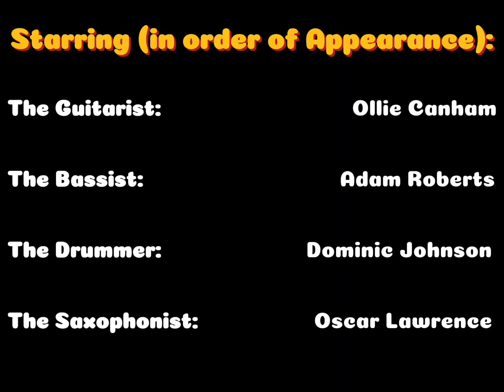Ollie Canham Quartet - Tune for T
Ollie Canham Quartet plays Tune for T by Dick Oatts!

Oscar Lawrance - Sax
Dominic Johsnon - Drums
Adam Roberts - Bass
Ollie Canham - Guitar